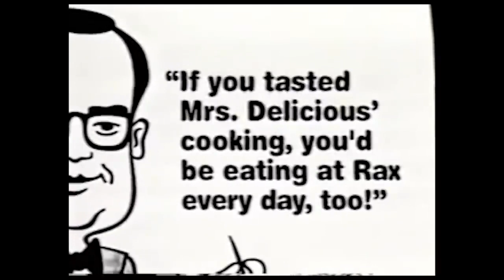The commercial that Killed a fast